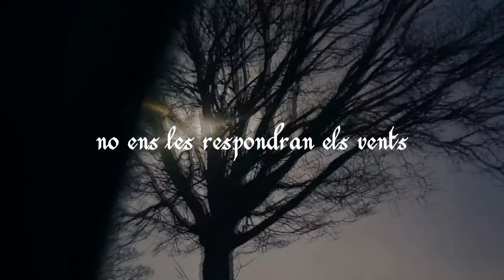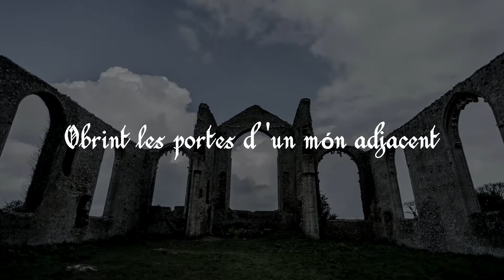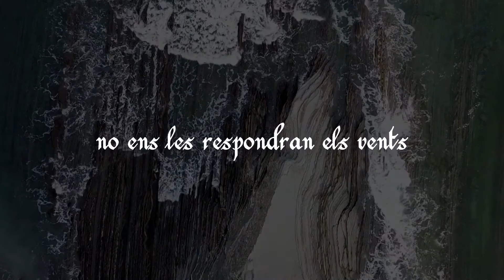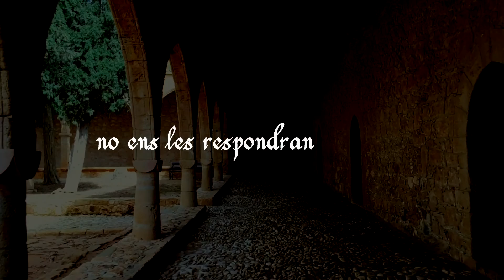Naakhum - Misteris latents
Lletra:

Sents els misteris latents
Rere la dansa del temps

Les grans qüestions fervents
No ens les respondran els vents

En una projecció aparent
Quan t'atures un moment

Quan escoltes més enllà de la ment
Tocaràs l'insòlit si romans atent

Obrint les portes d'un món adjacent
Percebent l'ocult patrimoni i present
Mostrant-se davant savis i innocents